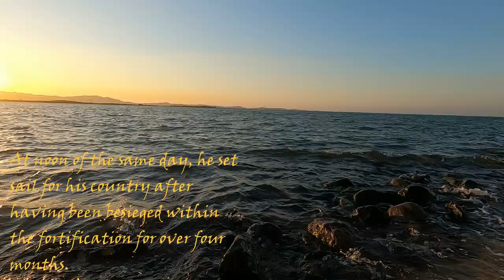Limahong Channel - Best Sunset Watching Spot In Lingayen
Beautiful sunset in Lingayen Pangasinan. Limahong Channel is located in Sitio Bantayan, Pangapisan Norte in Lingayen, Pangasinan.

It is now one of the famous tourist spots in Lingayen Pangasinan. It is a historic site because it was where the Chinese warlord Limahong, Lim Hong, or Lin Feng, (also known as Ah Hong), escaped to Northern Luzon in 1575 and dug a channel in Domalandan, for his escape to the China Sea. Limahong is a notorious Chinese pirate and warlord who invaded the northern Philippine Islands in 1574.